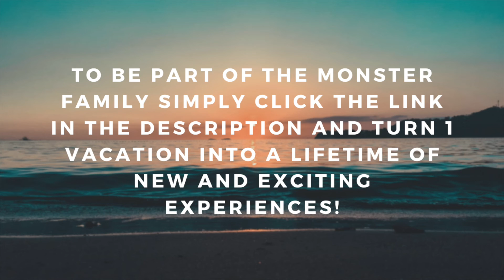Monster Reservations Group Guest Review | Las Vegas, NV | Tahiti Village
Monster Reservations Group Guest, Sara at Tahiti Village, Las Vegas, NV!

Monster Reservations Group has become one of the most successful, privately-held vacation ownership marketing companies in the United States! We have a dedicated team of over 100 members from all walks of life to help us achieve our mission and serve our guests in a fun, easy, and repeatable way.

Our team provides our guests with discount vacation packages to a wide array of popular destinations through the United States, Mexico, the Caribbean, Europe, & more! At Monster Reservations Group, our mission is "To do for the vacation ownership industry what we believe Chick Fil A has done for the fast food industry, offer the best product with the best service, period!" With over 45,000 likes on Facebook, an A rating with the BBB, and over 190,000 vacations booked through us, our guests have spoken, and we'll continue to deliver!

Hours of Operation:
Mon-Sat: 9:00am - 9:00pm, Sun 9:00am - 7:00pm EST